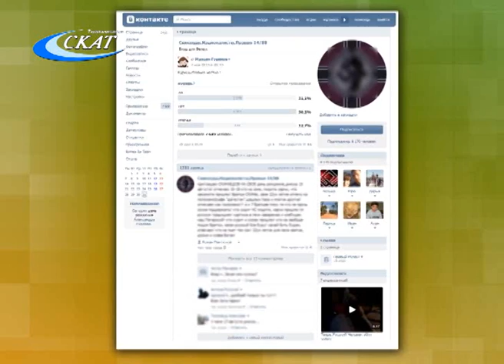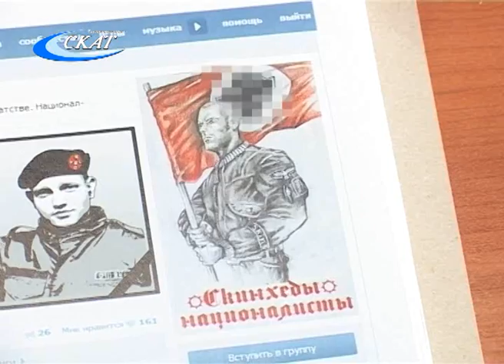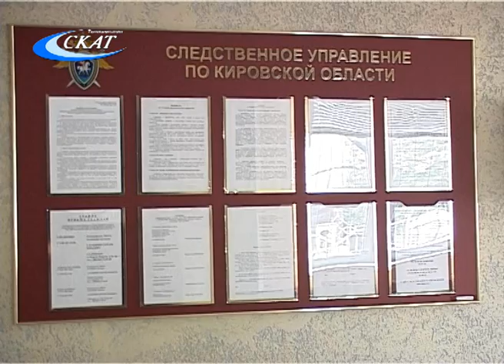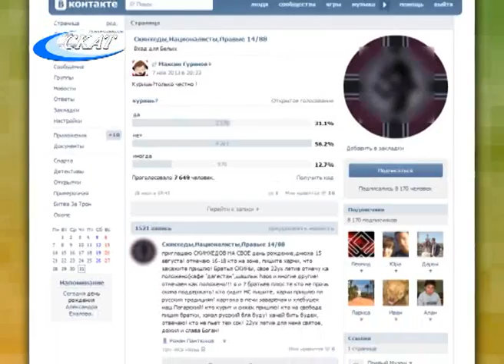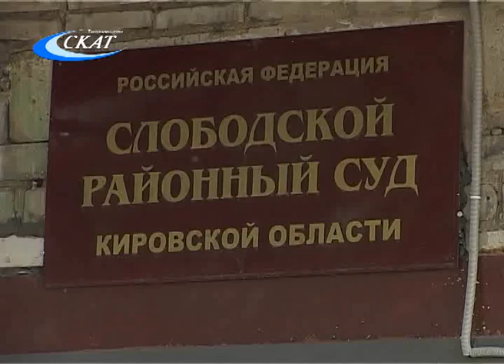ЭКСТРЕМИЗМ В СЕТИ ПО-СЛОБОДСКОМУ (16+)